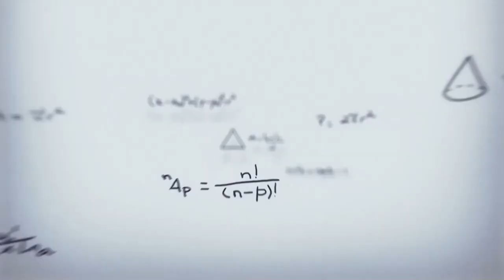शिक्षा क्षेत्रमा नै खुसी छु। प्रिन्सिपलः राजेश्वर श्रेष्ठ (विभूति विद्या मन्दिर)। Rajeshwor Shrestha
शिक्षा क्षेत्रमा नै खुसी छु। प्रिन्सिपलः राजेश्वर श्रेष्ठ (विभूति विद्या मन्दिर)। Rajeshwor Shrestha#utv